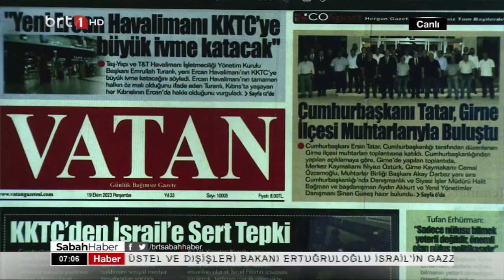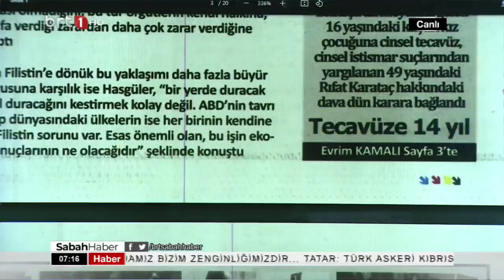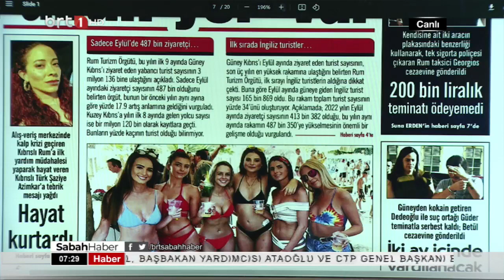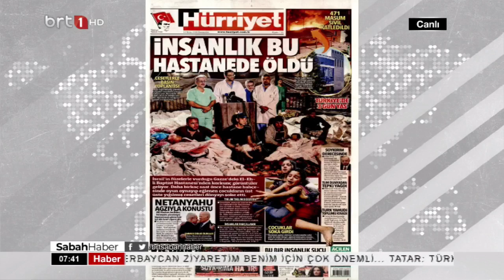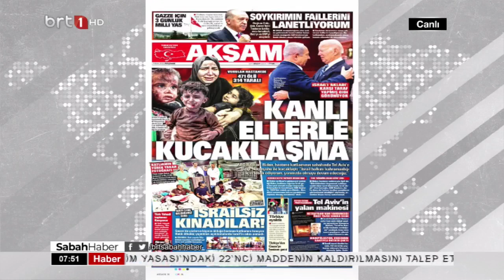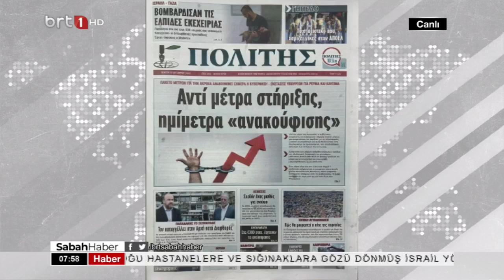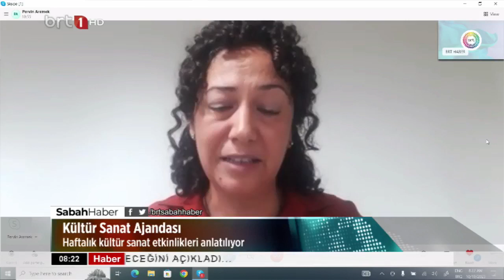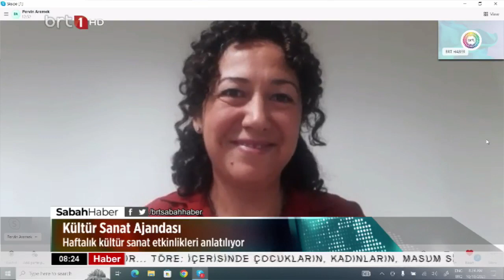Sabah Haber 19.10.2023